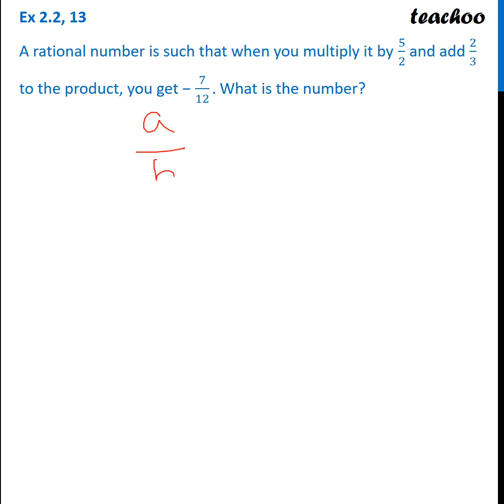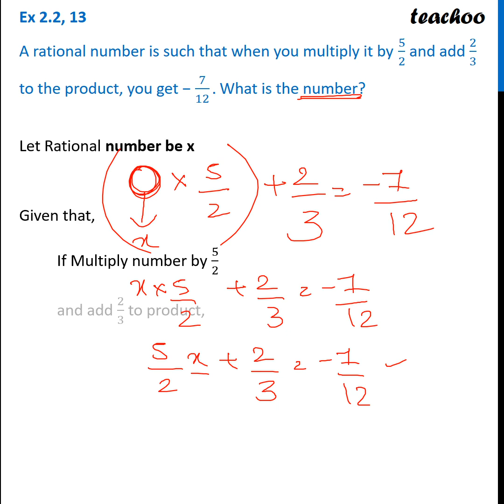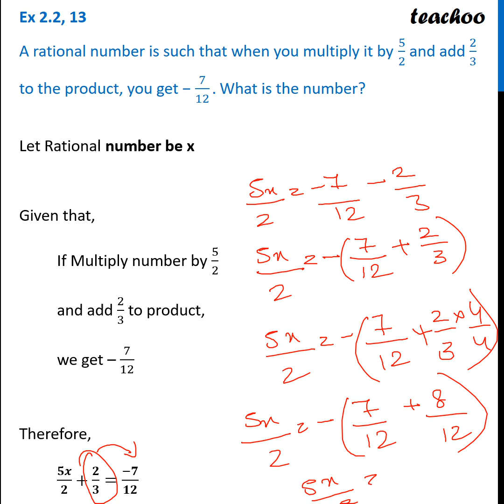A rational number is such that when you multiply it by - Teachoo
Get solutions to all questions of Linear Equations in One Variable Class 8 You can also find all Maths solutions for Class 6 to 12 And solutions and videos for all subjects of class 6 to 12 — 📲 Download Teachoo App: Android IOS — Our SOCIAL MEDIA PROFILES ➡️ Instagram ➡️ LinkedIn ➡️ Twitter ➡️ Facebook — Teachoo is your go-to resource to learn anything. For school students, we provide the most organised content for all subjects for Classes 6 to 12. And for non-school students, we teach Excel, Tax Filing, Accounting, Finance and English speaking. Tags